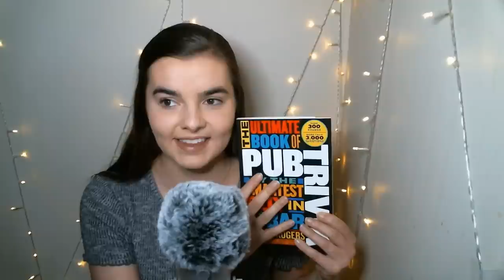ASMR Asking You 70 Trivia Questions in 7 Super Random Categories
Hello! Welcome to a new ASMR trivia questions video! These questions are all from a book I got and are in 7 super random categories (Chain Restaurants, Where They're Buried, Random Stuff You Should Know, Movie Math, Random Stuff You Might Know, Medicine, and Famous Families), I hope you enjoy and let me know how many you got right! I'm happy to have you here!